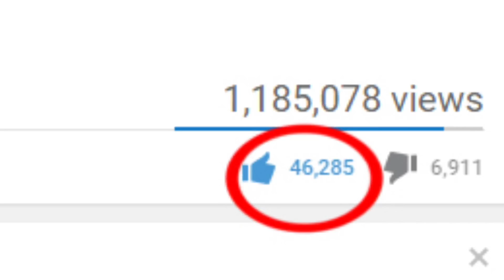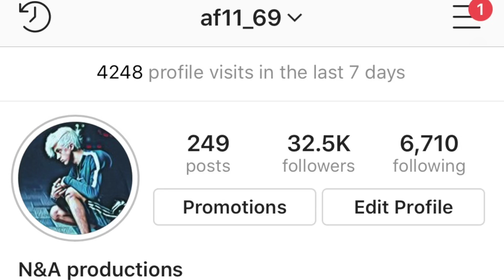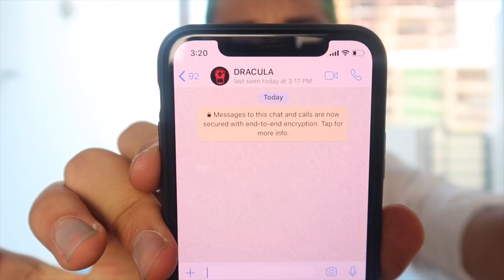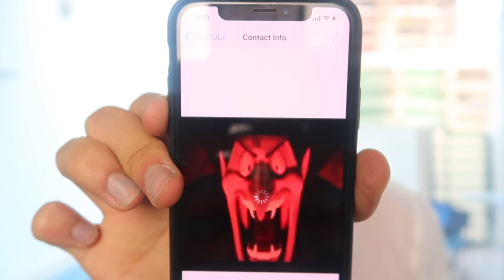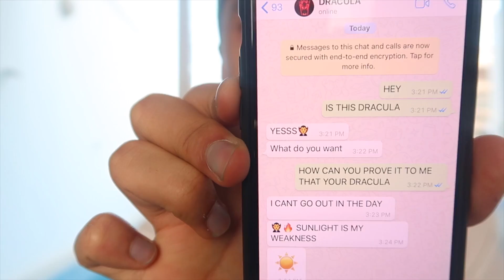CALLING DRACULA FROM HOTEL TRANSYLVANIA ON FACETIME AT 3PM!! *OMG I TURNED INTO A DRACULA*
My Calling Creepy Phone Numbers series is carrying on due to your amazing support! Yes guys, today, i decided that im going to CALL DRACULA ON FACETIME to talk to him. But then, something INSANE HAPPENED! When I facetimed called DRACULA  believe it or not,dracula ANSWERED!! IT WAS SO INSANE BECAUSE I TURNED INTO A DRACULA OMG! Anyway, I suggest you to watch the whole entire video because of how CRAZY this video was.